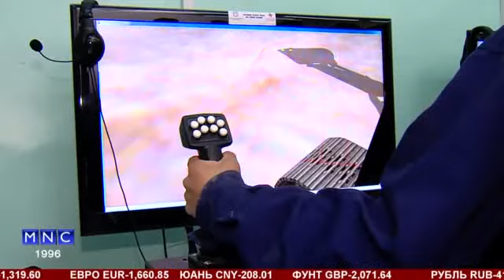MNCTV 5,30 МҮСТ